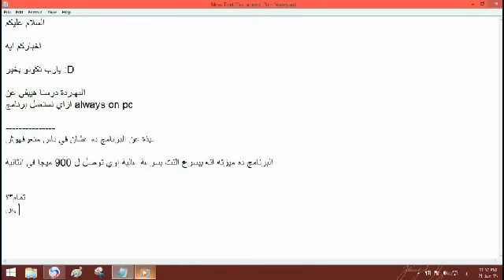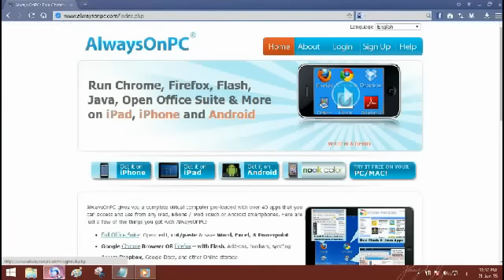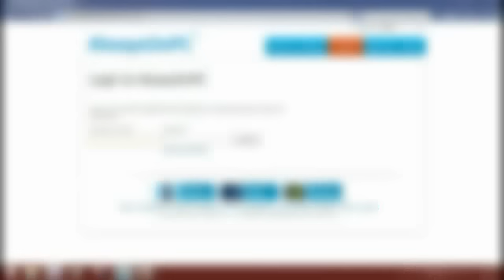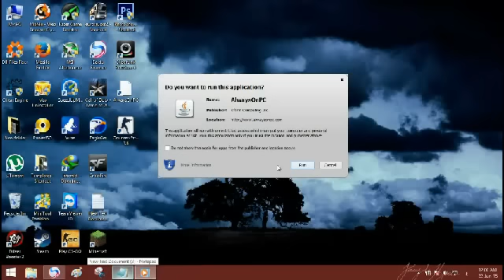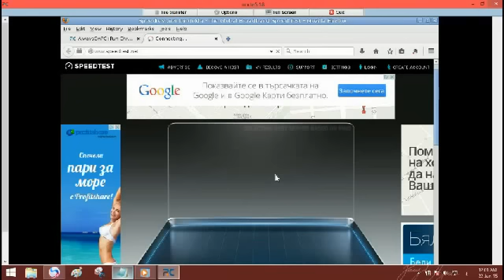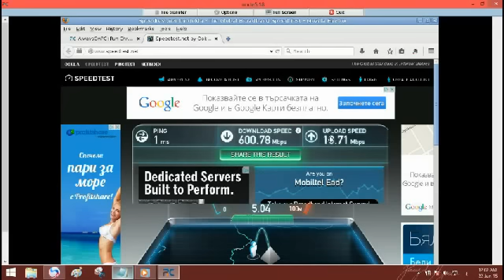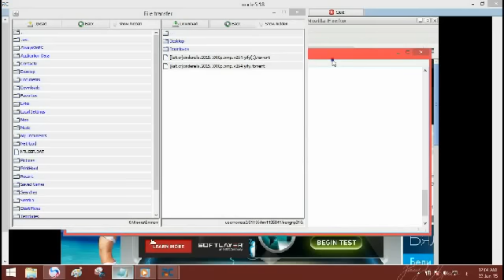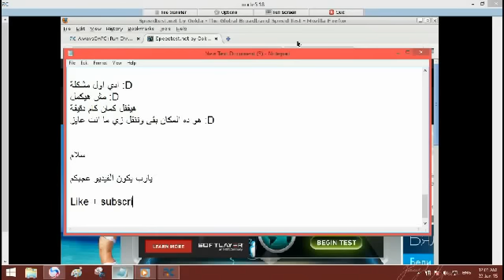كيف استخدم برنامج always on pc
فيديو تاني لموقع rabb.it احسن من always on pc وسرعة نت فائقة